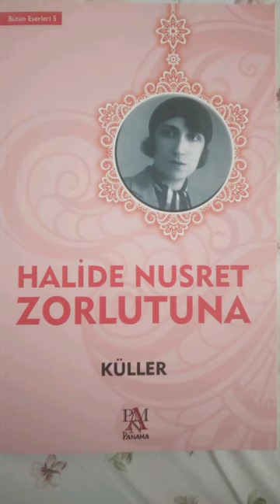Bölüm 4 Final KÜLLER 1921 H.Nusret Zorlutuna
Panama Yayınları